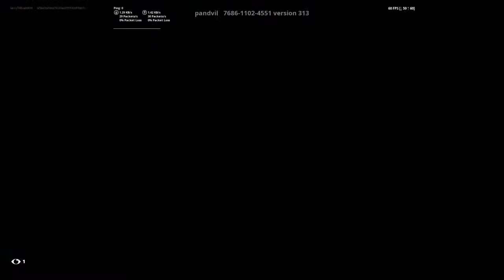Playing fortnite with grant and mason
Hey guys make sure to sub if you like madden, Fortnite or comedy and even some random Vids